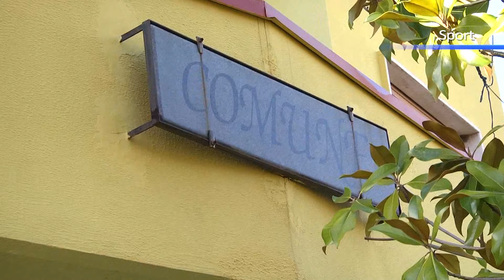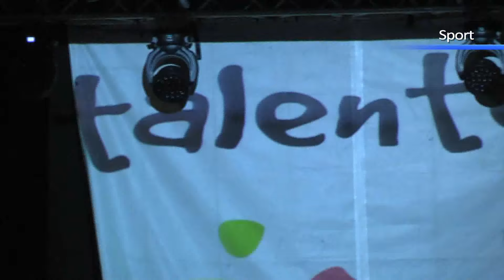Ssd Tortora calcio,c'è la terza categoria